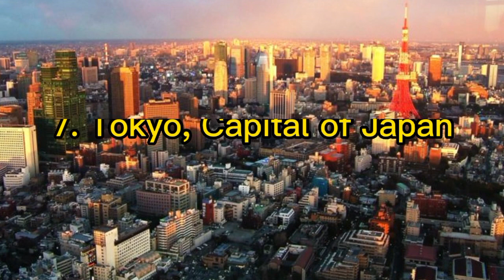Top 10 most beautiful capitals in the World